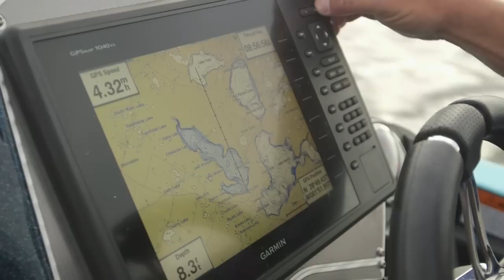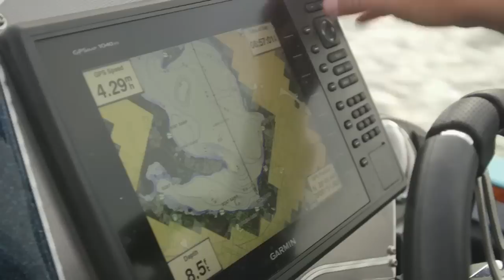SMC Season 11.10: Lipless Cranking and Sight Fishing for Big Bass on Florida's Harris Chain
Scott Martin teams up with Lake County Pro Tim Frederick on the Big Bass factory called the Harris Chain. Tim shows a few of his secret fishing techniques with a lipless crankbait and gives Scott a big fishing tip on sight fishing. This show all about showing you how to fish the Harris Chain for big bass.